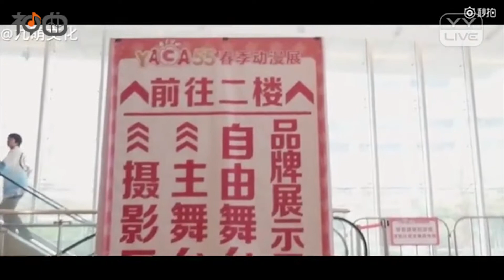金允涵 春季漫展 CSO